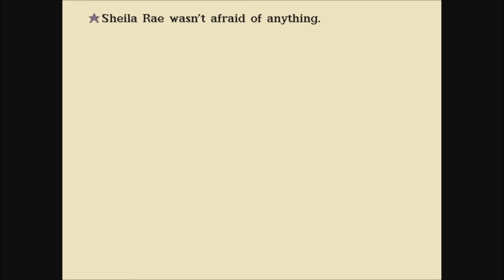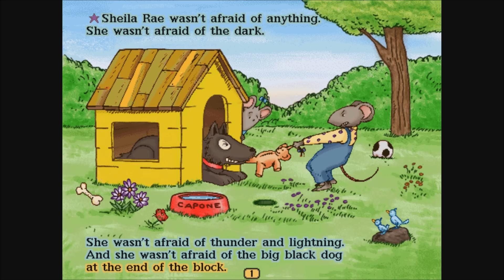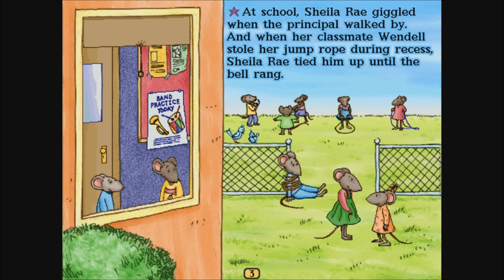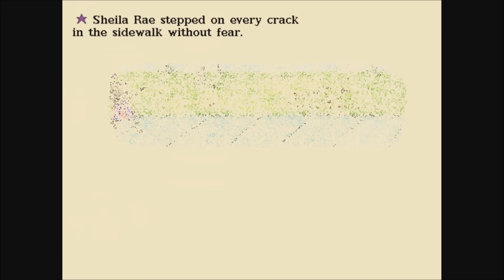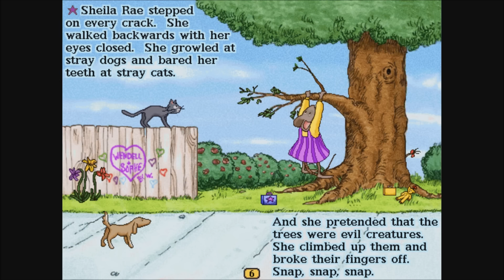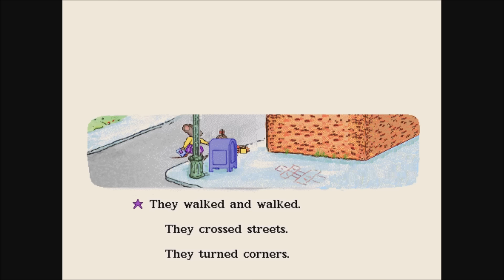Living Books: Sheila Rae, the Brave (Read to Me)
Gameplay/walkthrough of Living Books PC CD-Rom game: Sheila Rae, the Brave - Read to Me! Enjoy!

Embark on an adventurous journey with Sheila Rae in "Sheila Rae, the Brave" by Living Books! Join her as she learns the true meaning of courage and bravery through exciting interactive activities and animations. Explore the colorful world of Sheila Rae and her friends, and help her overcome obstacles and challenges. With vibrant illustrations and engaging storytelling, this game is perfect for children who love to learn and play. Get ready to be inspired by Sheila Rae's bravery and courage!

 - About this game:

Living Books: Sheila Rae, the Brave is an interactive children's book developed by Broderbund Software. It is based on the children's book of the same name by Kevin Henkes. The game follows the story of a young mouse named Sheila Rae, who believes she is the bravest mouse in her neighborhood. However, when Sheila Rae gets lost on her way home from school, she must learn to face her fears and rely on the help of others to find her way back home. The game features interactive animations, voice narration, and educational activities that teach young children about bravery, friendship, and problem-solving.

See also!